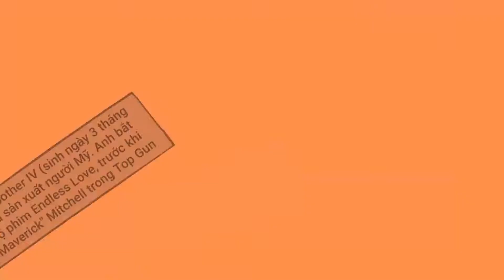3 Tháng 7 Là Ngày Gì? Hôm Nay Là Ngày Sinh Của Tom Cruise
3 tháng 7 là ngày gì? Hôm nay là ngày sinh của Tom Cruise
SỰ KIỆN

1608 – Thành phố Québec được nhà thám hiểm người Pháp Samuel de Champlain chính thức thành lập.
2005 – Tây Ban Nha trở thành quốc gia thứ ba trên thế giới hợp pháp hóa hôn nhân đồng giới.
1886 - New-York Tribune trở thành tờ báo đầu tiên sử dụng máy kẻ kiểu chữ, loại bỏ việc sắp chữ bằng tay.

Sinh
Tom Cruise tên thật là Thomas Cruise Mapother IV (sinh ngày 3 tháng 7 năm 1962) là một nam diễn viên và nhà sản xuất người Mỹ. Anh bắt đầu sự nghiệp của mình ở tuổi 19 với bộ phim Endless Love, trước khi nhận được sự chú ý với vai diễn Trung úy Pete "Maverick" Mitchell trong Top Gun. Cruise cũng được biết đến rộng rãi với vai diễn điệp viên Ethan Hunt trong loạt phim Nhiệm vụ bất khả thi.

Mất
1290 – Trần Thánh Tông, vị vua thứ hai của nhà Trần
1888 – Nguyễn Đình Chiểu, nhà văn, nhà thơ của Việt Nam (s. 1822).
2020 - Saroj Khan , biên đạo múa Ấn Độ, được biết đến với biệt danh ""Mẹ của vũ điệu / Biên đạo múa ở Ấn Độ"". Bà là nữ biên đạo múa đầu tiên ở Bollywood. Với sự nghiệp kéo dài hơn bốn mươi năm, bà đã biên đạo cho hơn 3000 bài hát.

2006 - Joseph Goguen , nhà khoa học máy tính người Mỹ, đã phát triển ngôn ngữ lập trình OBJ (sinh năm 1941)
1937 - Jacob Schick , thuyền trưởng và doanh nhân người Canada gốc Mỹ, phát minh ra máy cạo râu